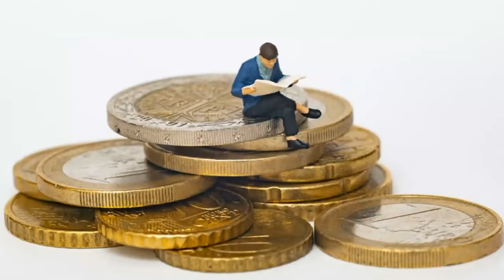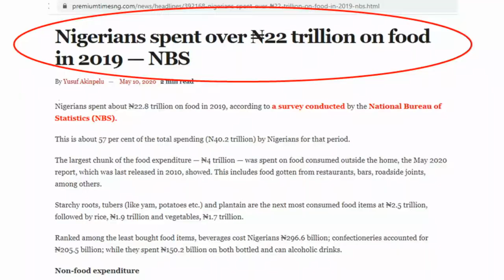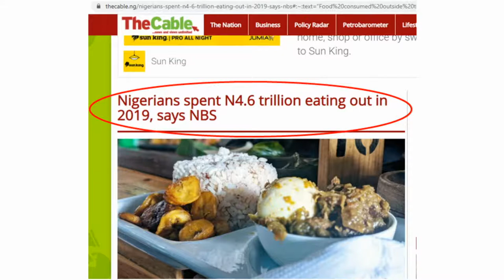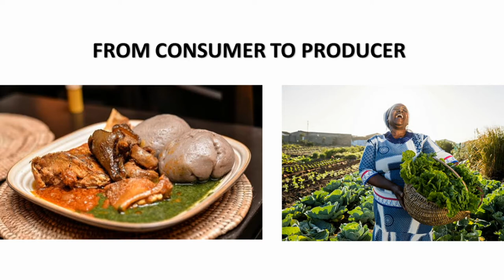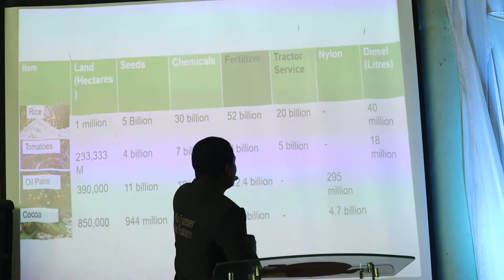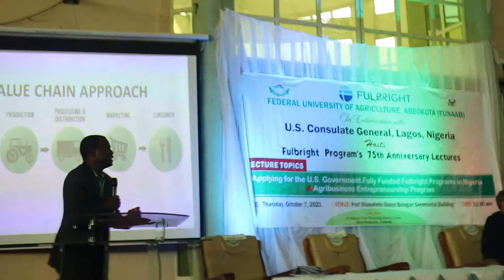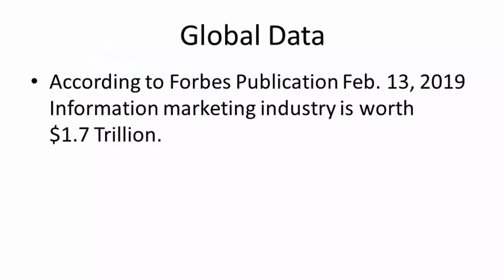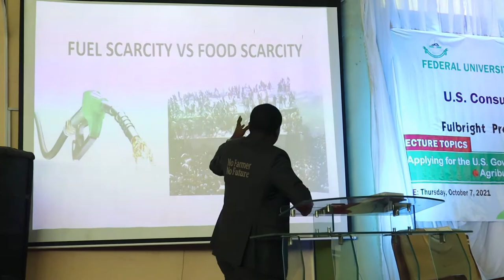4-See Millions in AgriBusiness - AfricanFarmer Mogaji